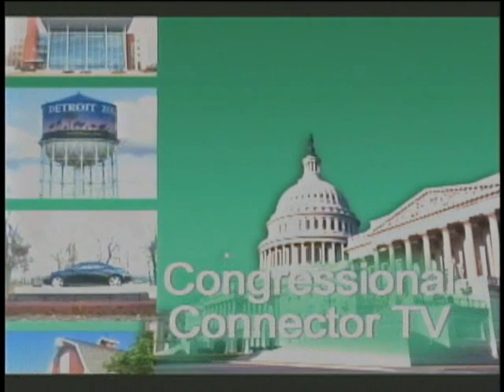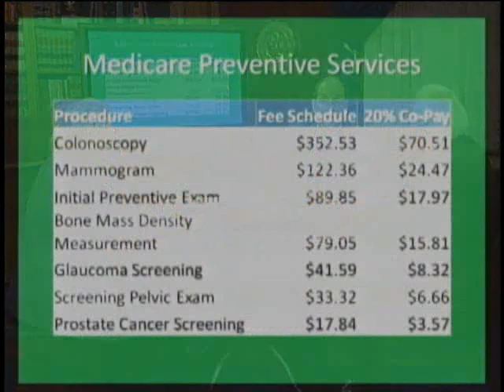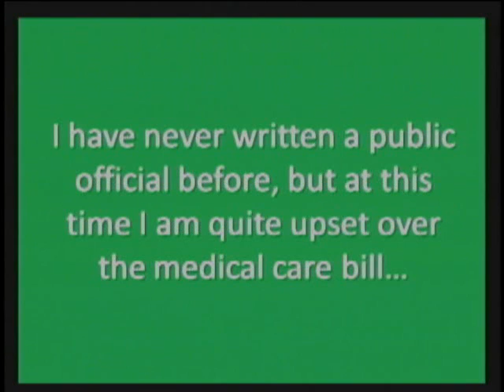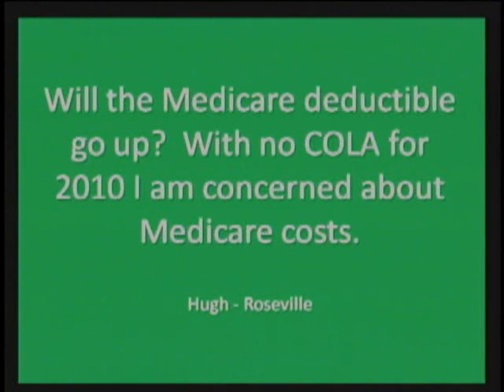Congressional Connector TV: Medicare & Health Care Reform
Congressional Connector TV airs on local government access cable channels. In this episode Congressman Sander Levin (MI-12) sat down with Barbara Kennelly of the National Committee to Preserve Social Security and Medicare, Nora Super of the AARP, and Joe Baker of the Medicare Rights Center in a discussion about Medicare and health care reform.The program is meant to advance a discussion on the important issues facing Michigan residents and our nation as a whole.